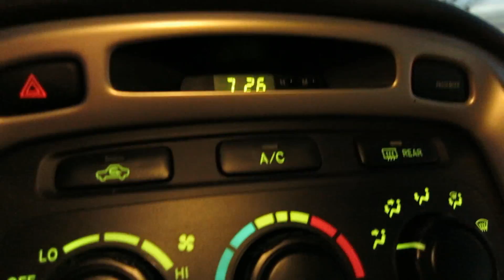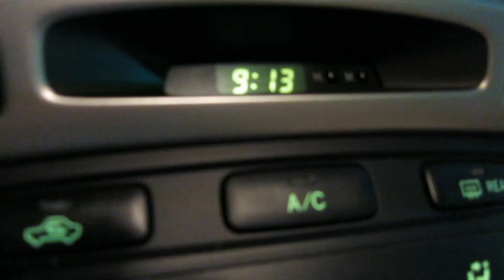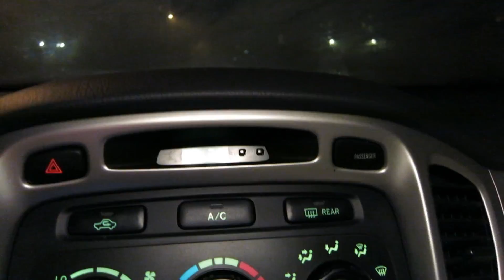LOTS OF CIGAR BOXES IN GAMESTOP'S DUMPSTER!!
My Camera Equipment I Use For My vlogs:

64B HD memory card

-UK Shoppers
Canon S110

Latch (T3B Remix) [Feat. Daniela Andrade]

Today's vlog folks we get after heading out to a couple GameStop's to do a little dumpster diving, but we strike out but we do find some interesting cigar boxes that are pretty cool, they were all empty but interesting find to say the least :) Hope you enjoy the vlog, see you on the next one & Thank You For Your Time.